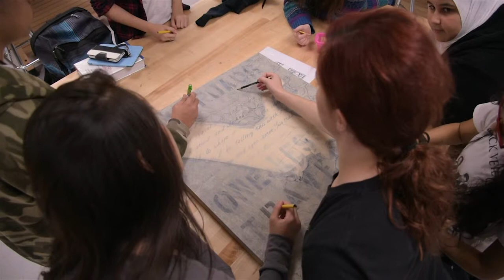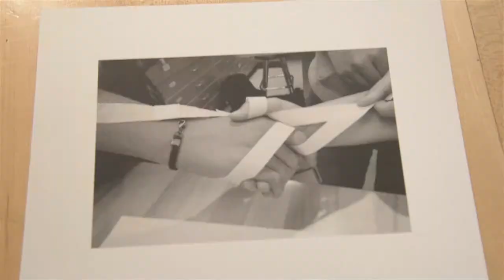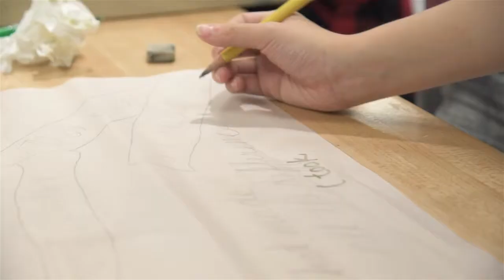2015 KEYS Commemorative Artwork: The Road Less Traveled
“The theme of ‘The Road Less Traveled’ was inspired by the mission of KEYS mentors to come along side students of all ages.  KEYS mentors serve as guides on the path of life, and we felt this poem was the perfect inspiration from which to create our artwork.  We illustrated this theme by showing a mentor’s hand grasping a student’s hand. The ribbon changing color represents the influence of the mentor turning darkness to light, and the poem was written beneath the cobblestone road to represent the journey.”